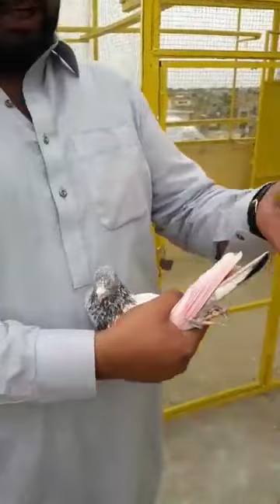Waqar agha ap keh liye bohat hi ahham video share kary 03315558936